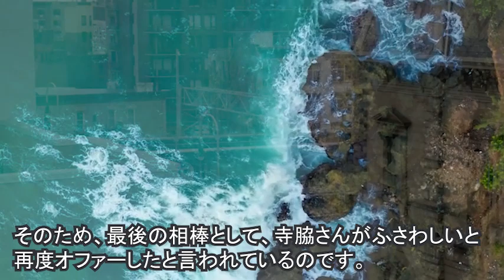寺脇康文が『相棒』を降板した理由がヤバすぎる…2022年に復帰したワケは水谷豊が…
『相棒』の初代相棒役を演じていた寺脇康文さん。

『相棒』降板時に様々な憶測が飛び交いましたが、その真相はどうだったのでしょうか？

今回は寺脇さんが『相棒』を降板した理由と2022年から復帰した理由についてまとめましたので紹介します。

この動画は寺脇康文さんに関する情報です。
寺脇康文さんを好きな方、興味のある方に見ていただけると嬉しいです。

【関連動画】
さくらまやが消えた理由と現在がヤバすぎる…ちびっこ演歌歌手が豪邸を購入した理由、とんでもない趣味に一同驚愕！

眞野あずさの今現在がヤバすぎる…行方不明と言われた真相とは？結婚前に2度プロポーズを断った理由に耳を疑った！

近藤サトがグレイヘアでいるまさかの理由に驚きを隠せない…近藤サトが坂東三津五郎との子供を授かれなかった耳を疑う真相に一同驚愕！

五月みどりの今現在、認知症の噂の真相がヤバすぎる…五月みどりの3度の結婚・離婚歴の経緯に一同驚愕！

船越英一郎と松居一代の泥沼離婚騒動の真相がヤバすぎる…『2時間ドラマの帝王』の離婚後の現在は？片平なぎささんとの関係が…